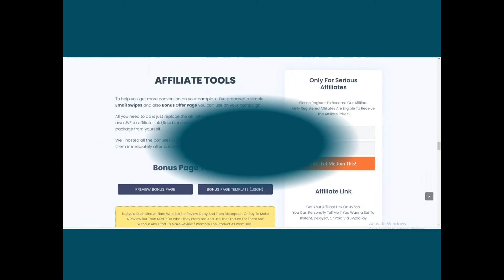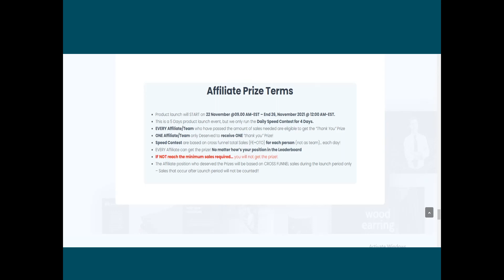Infinity slide review Premium Creative Slide Design Templates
f you have audience on Graphics niche, Local Business, Online Marketer, Public Speaker, Author, or even Government Employees. Then You Can Get BIG Profit with This…

Help Your Subscribers To Create PRO LOOKING And ATTRACTIVE Presentation Design 65% FASTER, Using Drag 'n Drop Powerpoint Technology from The "Infinity Slides"
The Most COMPLETES "All-in-One" and MASSIVE Collection of Slide Designs in A Bundle!